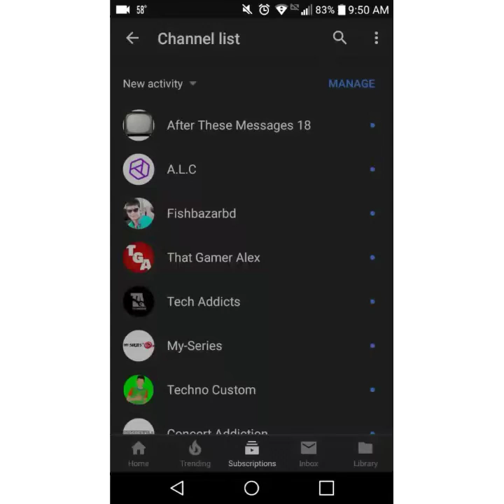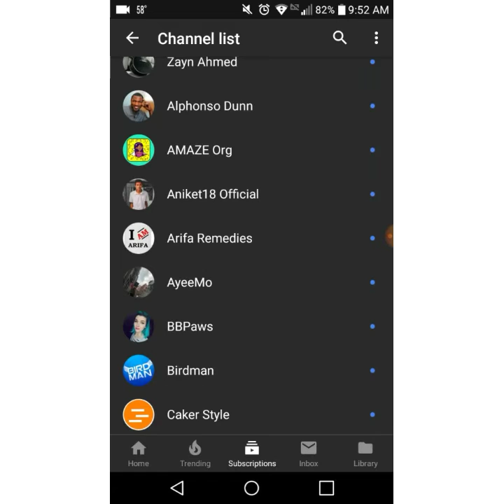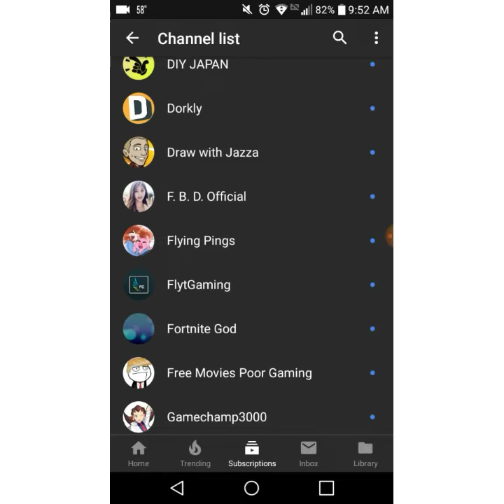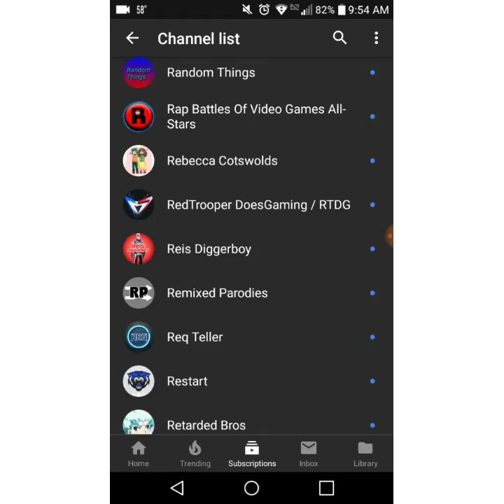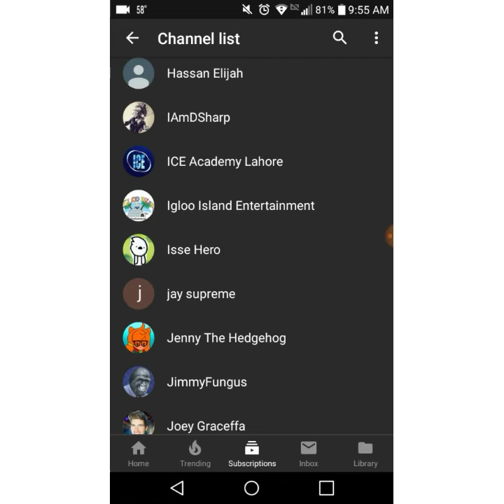Hey small YouTubers if you see your channel name I'm subscribed to you. Also subscribe to these guys